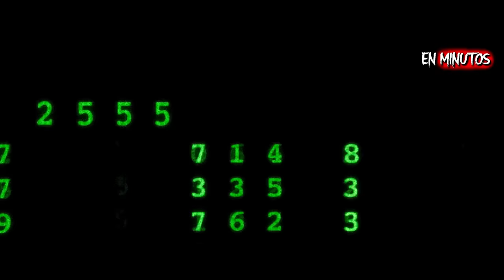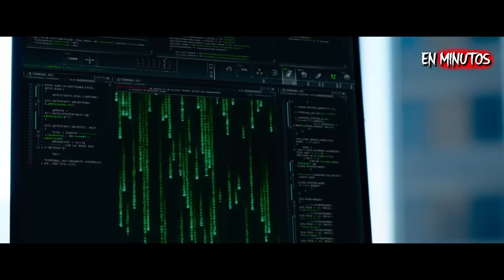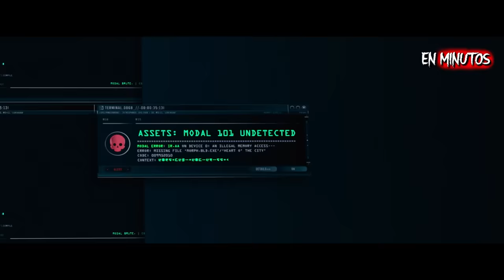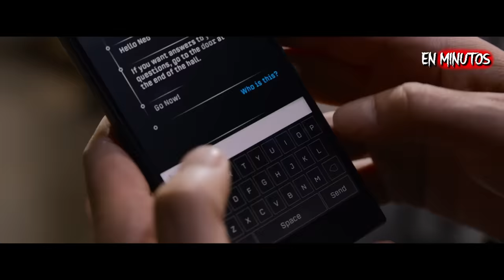Matrix 4: Resurrections | RESUMEN EN 20 MINUTOS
Resumen de Matrix 4, Matrix Resurrections.